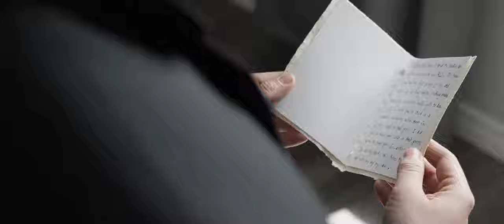Mountain Elopement // Trailer // Kayla & Matt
To say Kayla and Matt's Mountain Elopement was epic would be an understatement! These two decided to make their special day more than simply a great memory, they said yes to a elopement adventure in the mountains of the Canadian Rockies. Thank you both so much for trusting us to capture your day and to also be a part of the amazing adventure!

- Vendors -
Officiant - Married by Cole
Florals - Creative Edge Flowers
Suit - Moores
Photos - Fly Free Photography
Video - Fly Free Film
HMUA - Lilies & Lace Beauty Co.

MB01VCFPSDNASQP